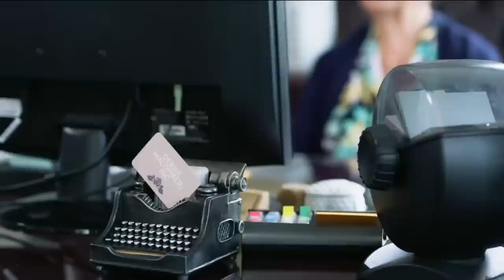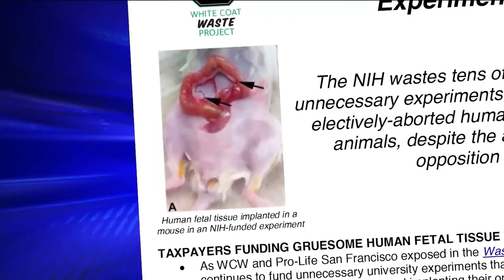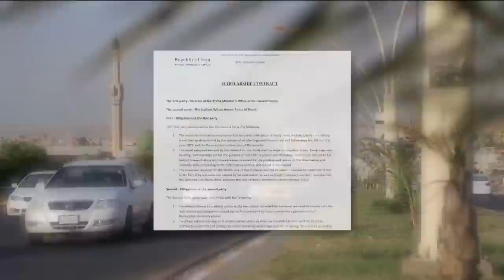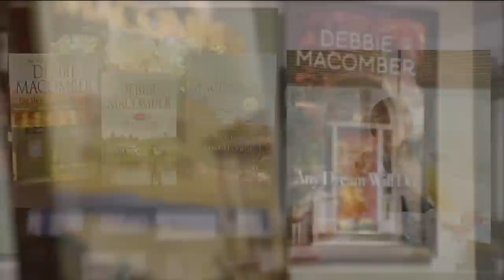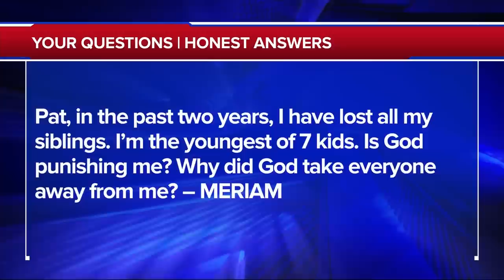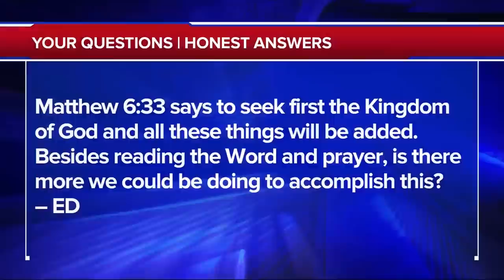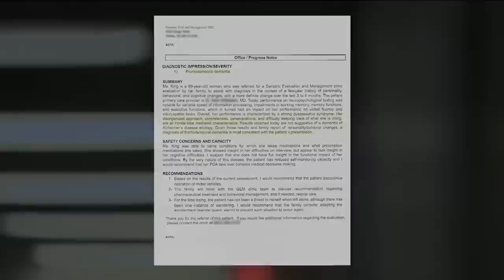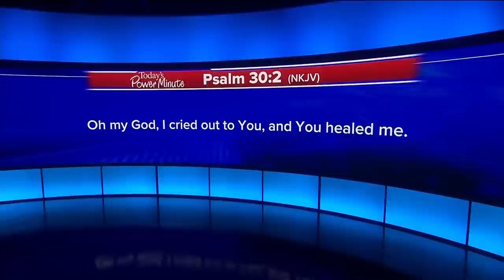The 700 Club - October 22, 2019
Best-selling author Debbie Macomber shares her journey to becoming a beloved writer. Plus, a mom has “holes in her brain,” and doctors offer little hope. Watch an incredible turn of events on today’s 700 Club.